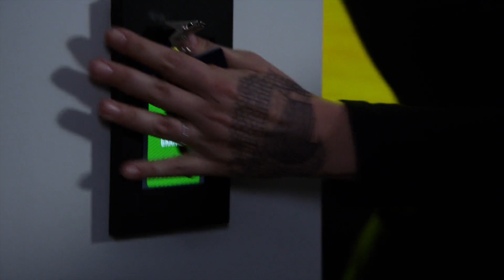LF0691 : Jaimie Alexander | Blindspot